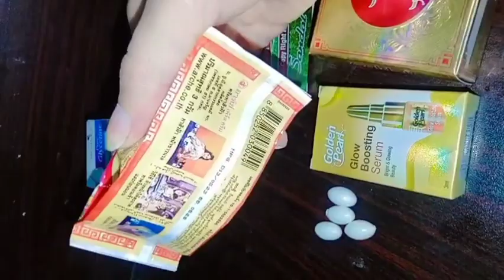Best skin whitening formula 2024| bridal whitening formula| Beauty tips by Sonia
Discover the secret to radiant and glowing skin with our exclusive skin whitening formulas on Beauty tips by Sonia. Say goodbye to dullness and hello to a brighter you!

More searchable terms,

formula cream

cream

best Pakistani cream

night cream

fairness cream

formula whitening cream

instant fairness cream

fairness night cream

fairness day cream

day and night cream

cream for whiten skin

skin whiten

archi pearl cream

archi cream

pearl cream

formula cream review

formula night cream

archi pearl cream

archi cream

pearl cream

formula cream review

formula night cream

best Pakistani formula cream

Sandal cream

skin whiteninh formula cream

golden pearl review

golden pearl formula cream

golden pearl

golden pearl night cream

best whitening serum

best whitening face wash

best whitening serum in pakistan

best whitening facial kit in pakistan

best whitening face wash in pakistan

best whitening cream for men

best whitening formula cream in pakistan

best whitening serum

best whitening cream formula

gora ki dum pe mara hathoda

gora gora rang

gorakh dhanda

gora rang wali yaar thoda chad gayi lyrics

gora gora rang imran khan

gora gora

The Description may contain affiliate links that helps And support to the channel and allows me to continue to make videos like this,my video are only intended for information,I Post My experience in the form of videos,